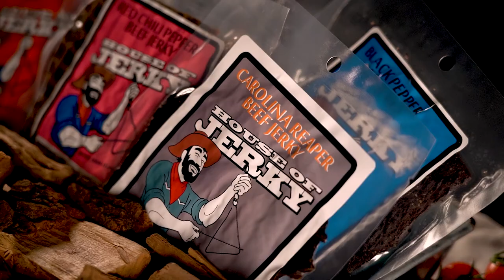House of Jerky - Jerky Day Ad Campaign - Sizzle Reel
Vala Marketing | Marketing That Works